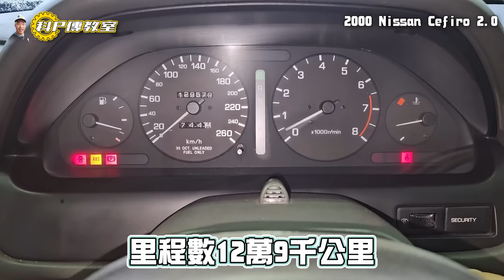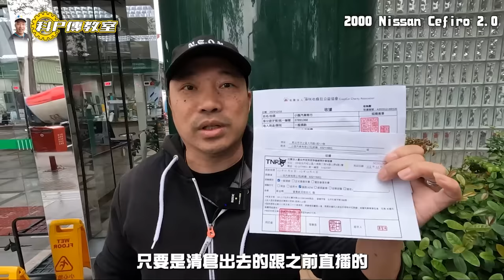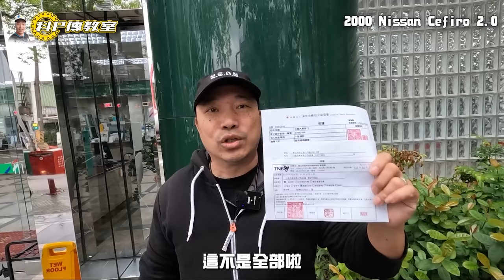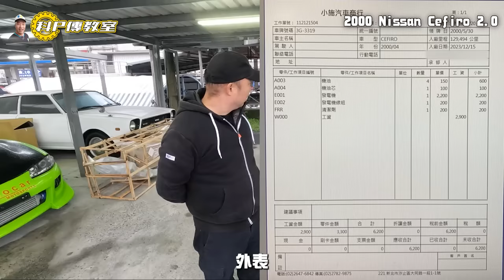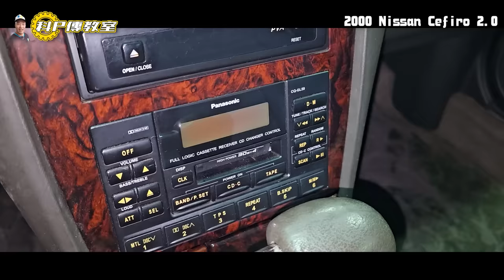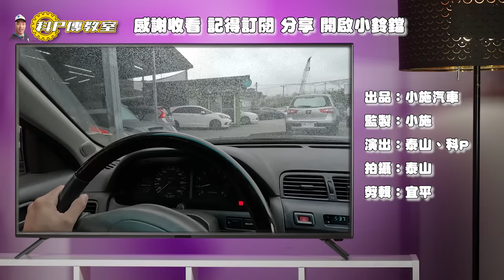【科P傳教室 EP205】11月公益車1萬元起標!!!/2000 Nissan Cefiro 2.0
👉公益車競標請於播出後至 留言處留言競標
2000 Nissan Cefiro 2.0自排
包含基礎保養、發電機更換、發電機線組、內外美容清潔